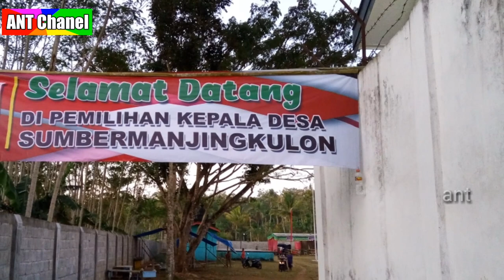Desa sumbermanjing kulon persiapan Pilkades wiew dron 29_06_2019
pilkades_sumbermanjing_kulon_2019# liputan udara persiapan pilkades sumbermanjing kulon kec pagak kab malang,yg akan dilaksanajan pada Hari minggu 30_06_2019.
desa sumber Manjing kulon malang.
info desa sumber Manjing kulon.